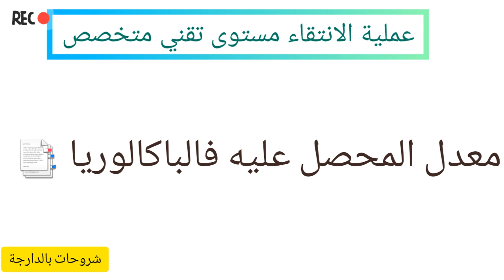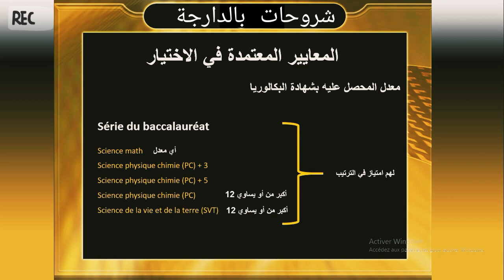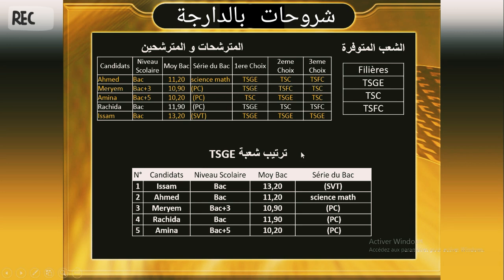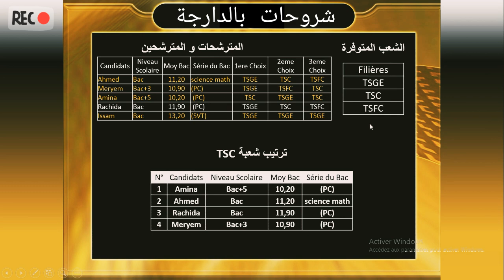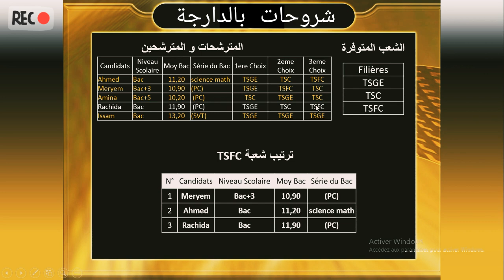كيف تتم عملية الإنتقاء مستوى التقني المتخصص جميع تخصصات sélection technicien spécialisé 2021/2022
السلام عليكم و رحمة الله خوتي عواشركوم مبرووووكة
 technicien spécialisé ofppt sélection

 sélection Niveau technique technicien spécialisé  toutes spécialités
مرحبا بيكم فيديو جديد عللى القناة الا كنتي جديد معانا متساس دخل معا فالقناة و تشرفنا بيك
المرجو ضغط على زر الاشتراك و تفعيل الجرس

شروحات بالدارجة
التقني المتخصص بمؤسسات التكوين المهني الانتقاء

فيديو توضيحي عن كيفية التسجيل فالتكوين المهني السنة الدراسية 2021/2022

رابط تسجيل فالتكوين المهني

طريقة اعادة تسجيل مرة اخرى فالتكوين المهني

رابط اعادة التسجيل  فالتكوين المهني  (ضروري تشوف الفيديو قبل )

موضوع اليوم  حول :
كيف تتم عملية الانتقاء بنسبة للمستوى تقني متخصص
نتمنى يعجبكم الفيديو تاع اليوم
حتى الاكانت عند الاجازة او المستر و بغيتي دفع للتكوين المهني 2021/2022
عملية الانتقاء تكوين المهني  المستوى
bac
bac +2
bac +3
master
طرق الإنتقاء بمستوى التقني المتخصص
يعتمد انتقاء على ترتيب المترشحين حسب المعدل العام للباكالوريا و تكون الأولوية كالتالي :
1 الحاصلين على باكالوريا بمعدل يفوق 20/12
2 الحاصلين على باكالوريا علوم رياضية بمعدل أقل من 20/12
3 الحاصلين علي باكالوريا علوم و تكنولوجيا و مهنية بمعدل أقل من 20/12
4 الحاصلين على الاجازة
5 الحاصلين على باكالوريا باقي الشعب بمعدل أقل من 20/12